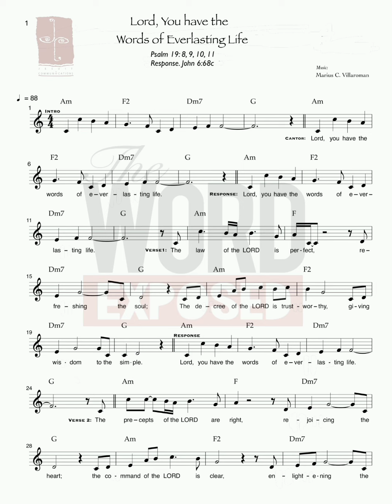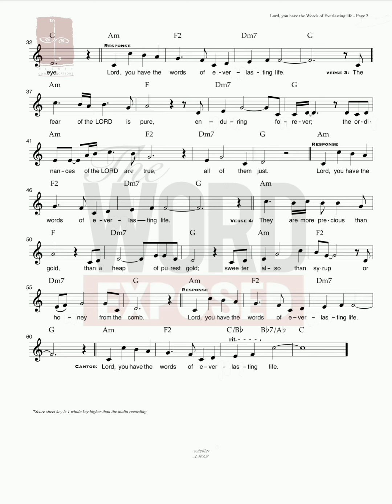MiNuS ONE| Psalm 19 LORD YOU HAVE THE WORDS OF EVERLASTING LIFE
For Psalm 19: LORD YOU HAVE THE WORDS with voice, accompaniment & downloadable music sheet, please visit  @JesComTV  The Word Exposed. Here's the link
Composed by Marius Villaroman
Sung by Pauline Therese Arejola
Music sheet by Marius Villaroman

Responsorial Psalm
19:8, 9, 10, 11
R. (John 6:68c)  Lord, you have the words of everlasting life.

R. Lord, you have the words of everlasting life.

    rejoicing the heart;
the command of the LORD is clear,
    enlightening the eye.

They are more precious than gold,
    than a heap of purest gold;
sweeter also than syrup
    or honey from the comb.

Please support the Mission. Keep The Word Exposed Alive.